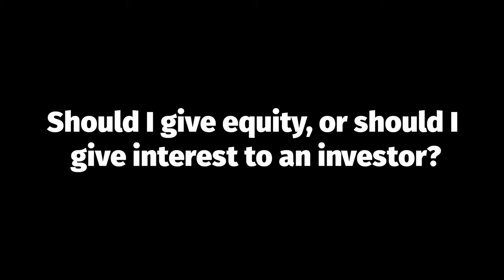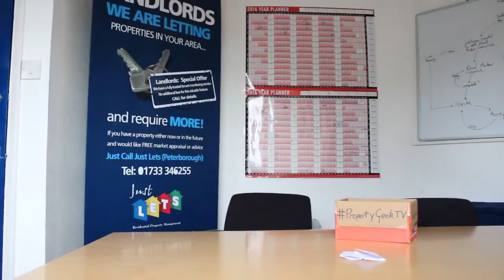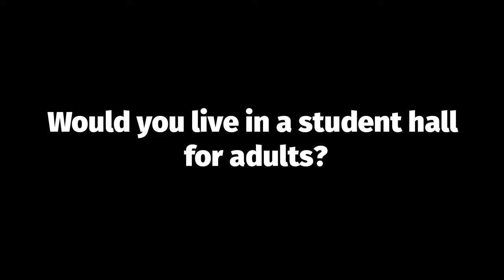Equity, Interest, and Due Diligence | PropertyGeekTV 040